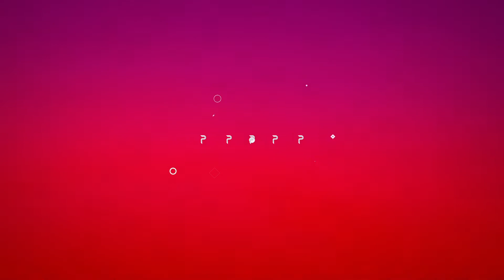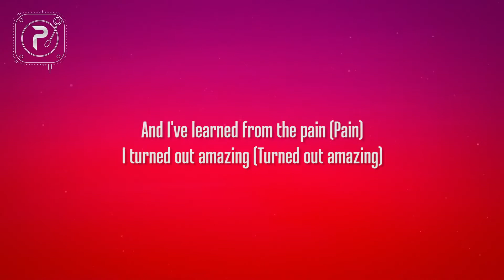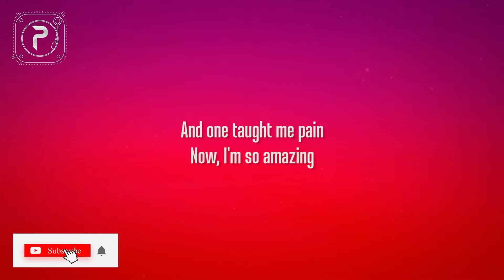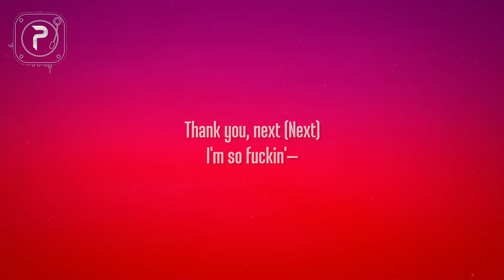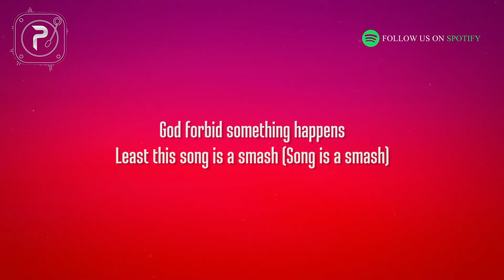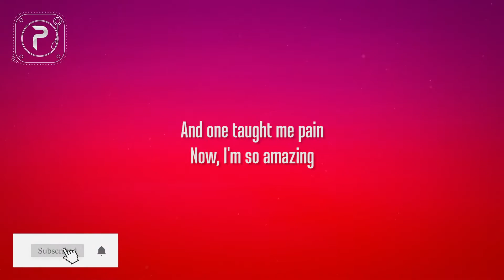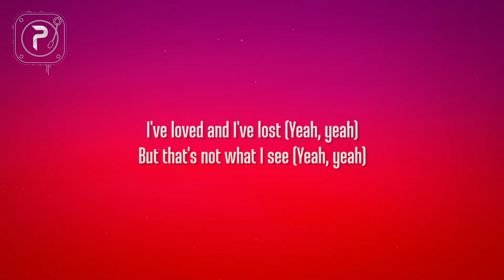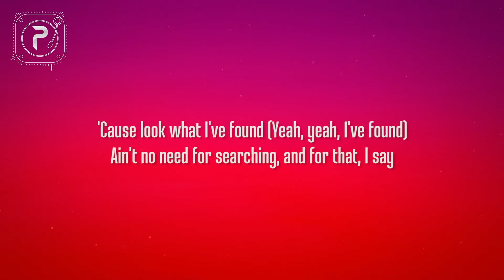[1 HOUR 🕐 ] Ariana Grande - thank u, next (Lyrics)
Lyrics
Look at what you taught me
I'm so grateful for my ex
I'm so
We're havin' better discussions
She handles pain (pain)
That amazing (yeah, she's amazing)
I'm so
Gon' make that last
Yeah, yee
Yeah, yee